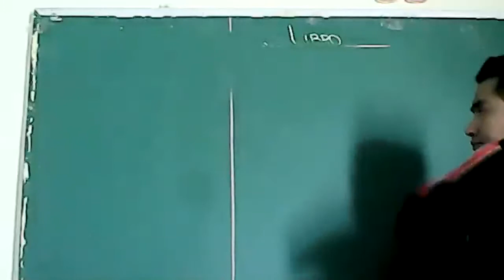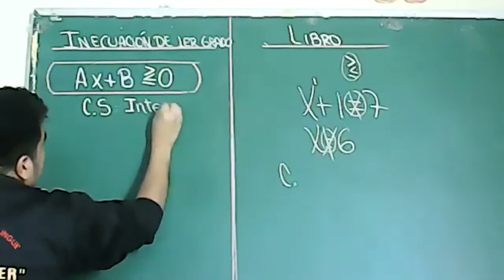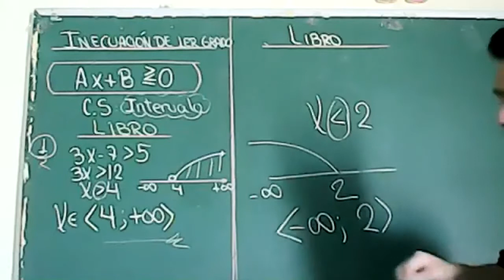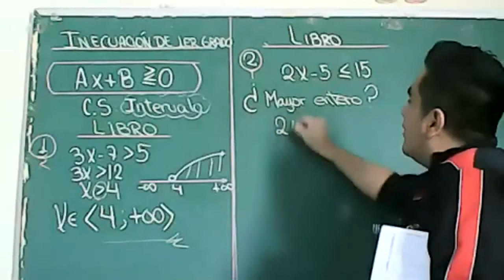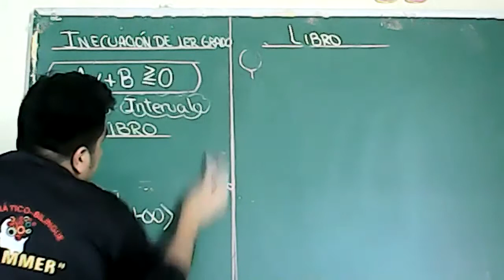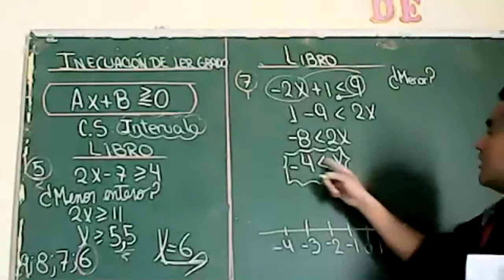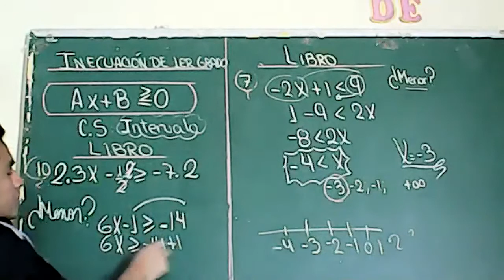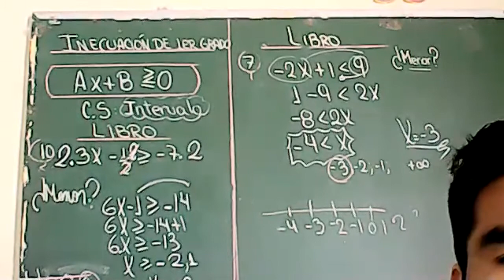INECUACIÓN DE 1ER GRADO PRE II